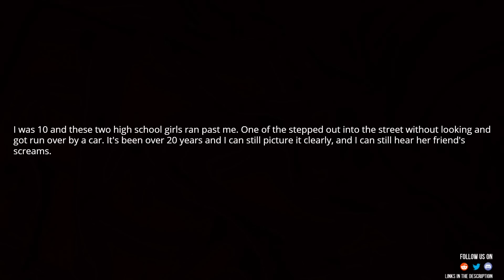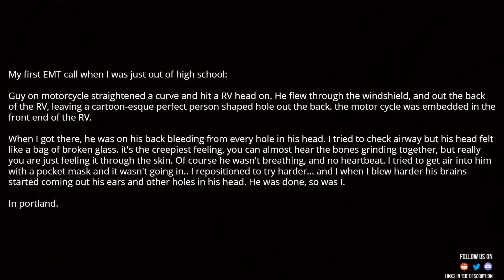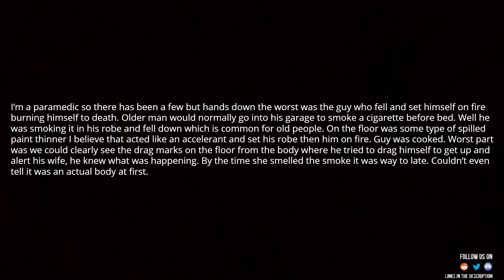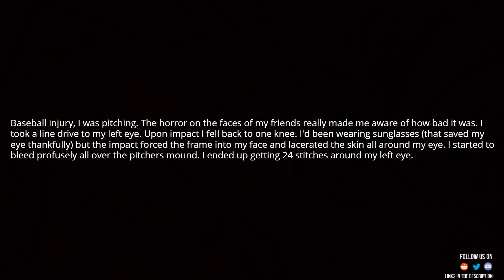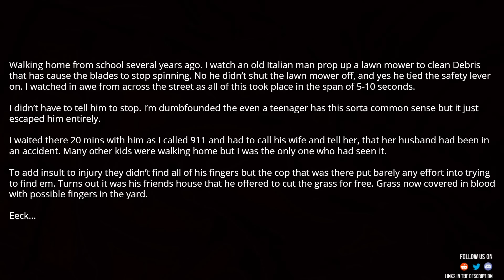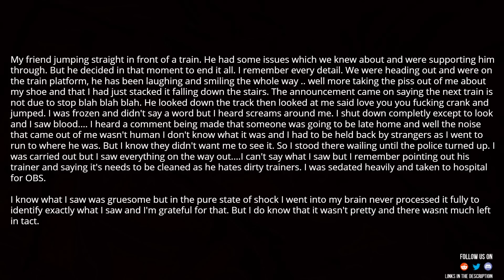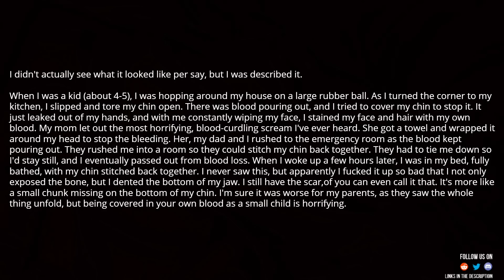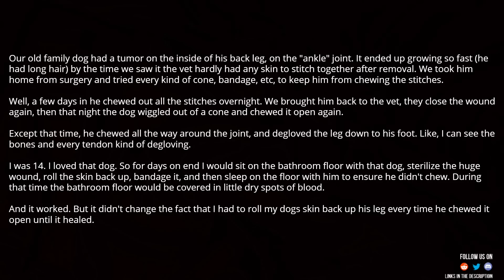What's the most gruesome thing you've seen in real life?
Source and Credit:
► Written By : What's the most gruesome thing you've seen in real life?